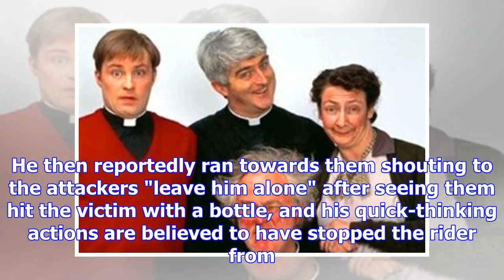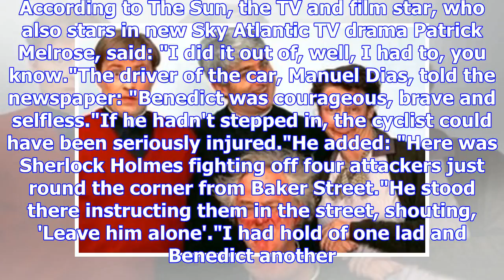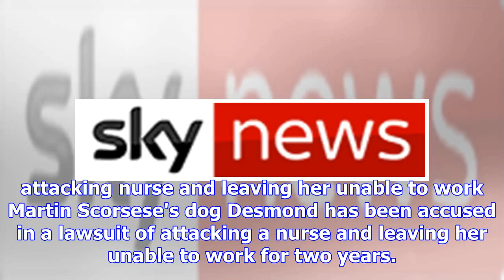Deliveroo Thank Sherlock Benedict Cumberbatch for the bike hero '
News Home More from Showbiz News Saturday, June 2nd, 2018 9:27pm Share on Facebook Share on Messenge...